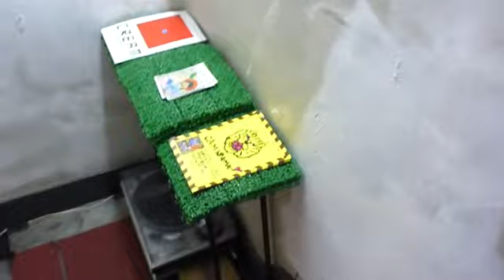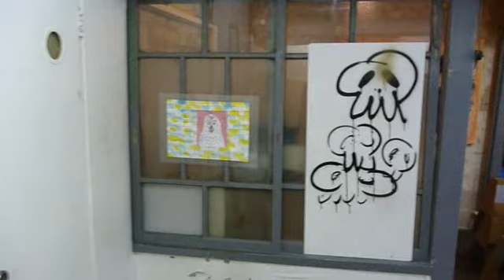牧田純個展 I AM HITLER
2009/11/13-11/26(月曜はお休みです)11:00-19:00
at Otto Mainzheim Gallerry 東京都中央区八丁堀3-11-9_B1